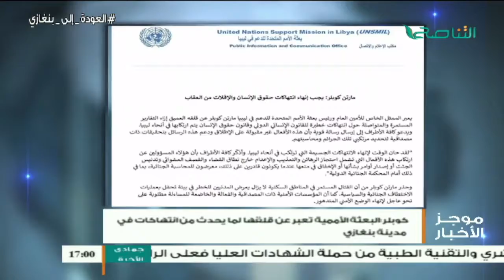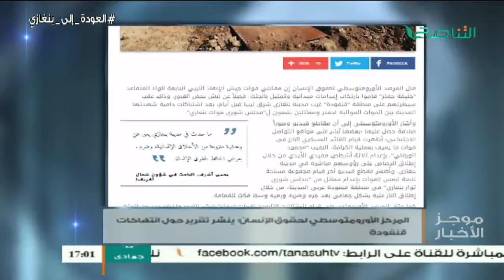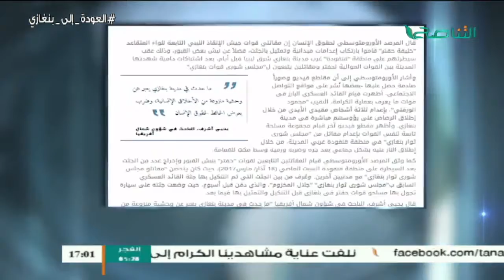موجز أخبار الساعة 5:00 مساءً | 22 - 03 - 2017